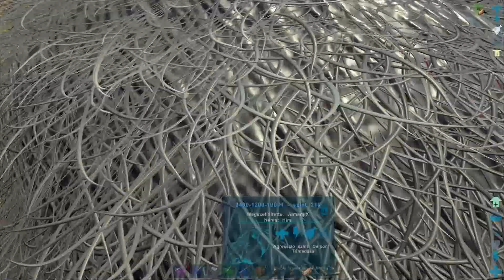A.R.K Survival Evolved - The Island